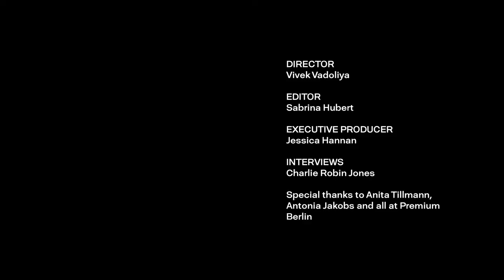Sharmadean Reid for Sleek Magazine - Running your own business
SLEEK x FASHIONTECH Berlin

Sharmadean Reid, founder of WAHNAILS for Sleek Magazine   Running your own business in 2017

What once started off as a zine for girls in hip hop turned into WAH Nails- perhaps the biggest, most fashion forward nail salon to exist in all of Europe.

Director: Vivek Vadoliya
Editor: Sabrina Hubert
Executive Producer: Jessica Hannan
Interviews: Charlie Robin Jones

Special thanks to Anita Tillmann, Antonia Jakobs and all at Premium Berlin